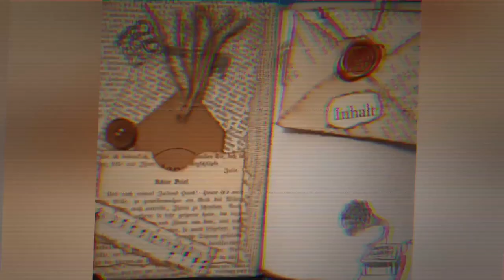Signaturen Tausch so entsteht ein Bastelcrew Junkjournal - Signatur von Nicci [deutsch]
Auch wenn ich grad soooooo knapp mit Zeit bin, wollte ich euch dennoch schnell an der fünften Signatur teilhaben lassen, die ich bekommen habe. In diesem Video zeige ich euch die Signatur von Nicci @nicciskreativeschaos1630

Herzlichst - Varaya